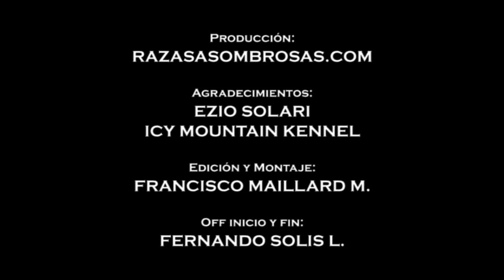Razas Asombrosas, Capítulo 3: Agility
En esta ocasión nos vamos al sur de Chile para ver y tocar la experiencia del maravilloso Agility. Junto al Experto Ezio Solari hablaremos acerca de sus orígenes, razas recomendables para esto, cuidado de estas razas, y lo mas importante: "qué necesitaría un perro de estas características de tu parte"!!!

Vamos!!!

RazasAsombrosas.com